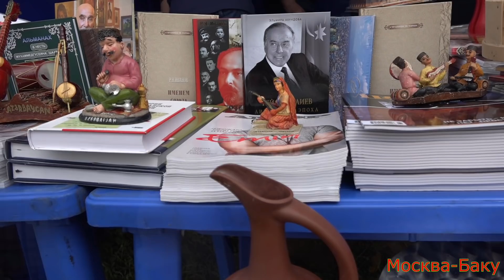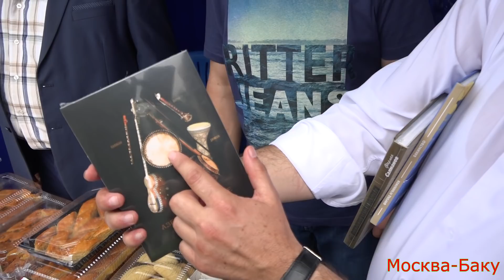Олимпийская чемпионка Алина Загитова отметила Сабантуй в Коломенском парке Москвы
Чемпионка Олимпийских игр в Пхенчхане Алина Загитова приехала отмечать Сабантуй в «Коломенское»
и  поделилась с корреспондентом «Москва-Баку» воспоминаниями, как веселилась на празднике в родном Ижевске.

Азербайджанцы приняли участие в московском Сабантуе